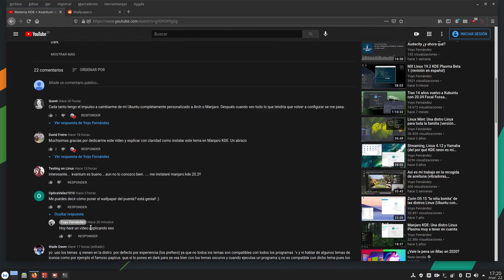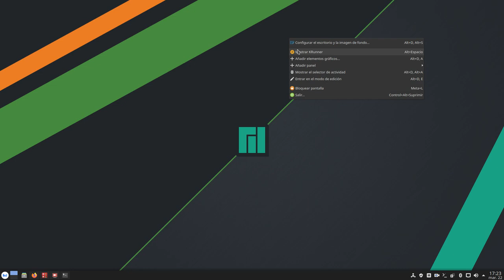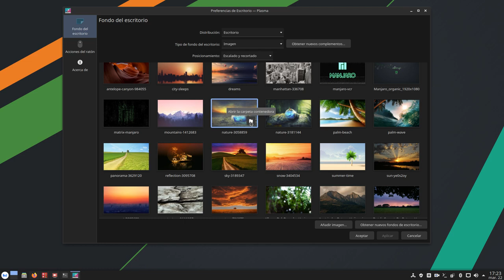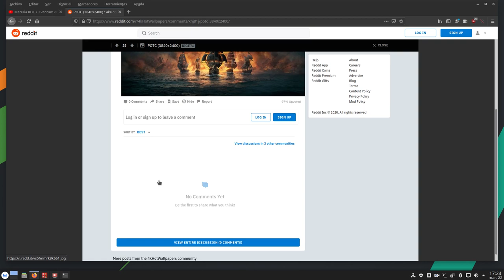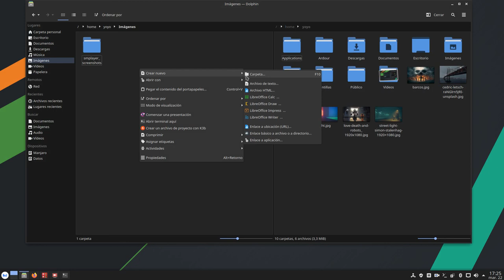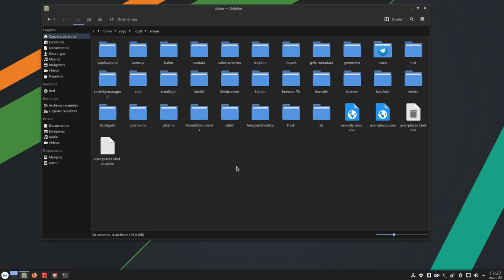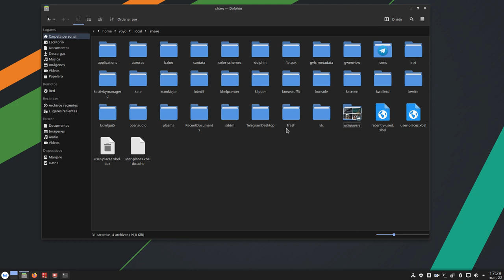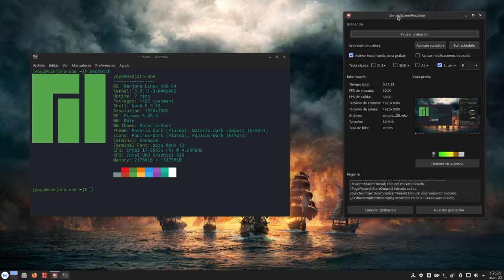Cómo crear un directorio personal con nuestros fondos de pantalla para usarlo en Linux KDE Plasma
Hoy os muestro cómo tener nuestros fondos de pantalla en un directorio personal para poder usarlo en KDE Plasma.